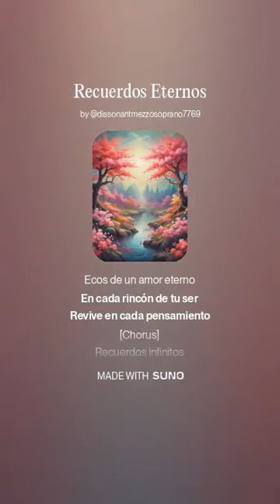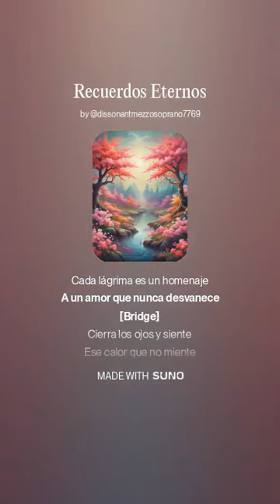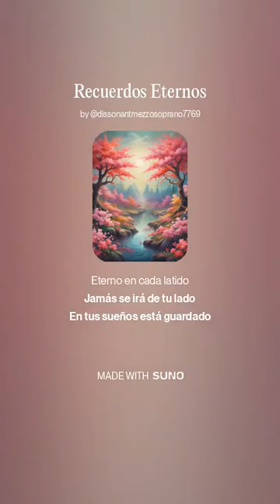CUANDO YA NO ESTAN